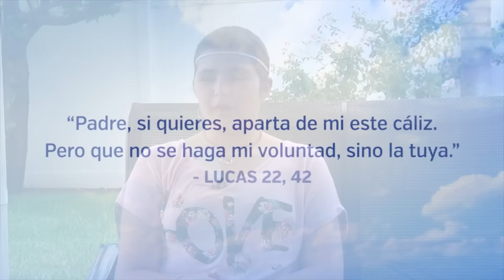TESTIMONIOS QUE CAMBIAN VIDAS - "Que se haga tu voluntad y no la mía."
Tu donativo, sin importar la cantidad, nos ayudará a seguir cambiando vidas, orientando mentes y formando corazones a través de los medios de evangelización masivos: Radio, Televisión, Internet, Eventos, Producciones, Institutos catequéticos y ministerios. Para que esto siga siendo posible necesitamos de tu ayuda.